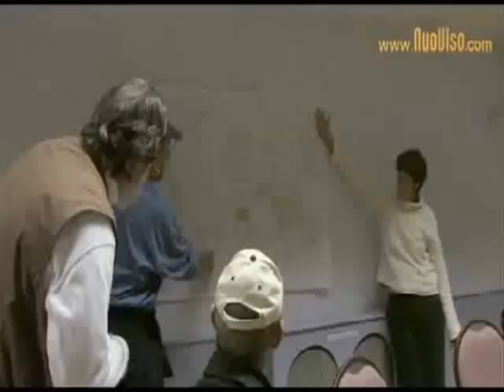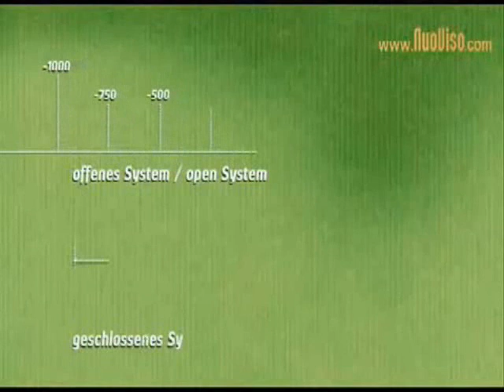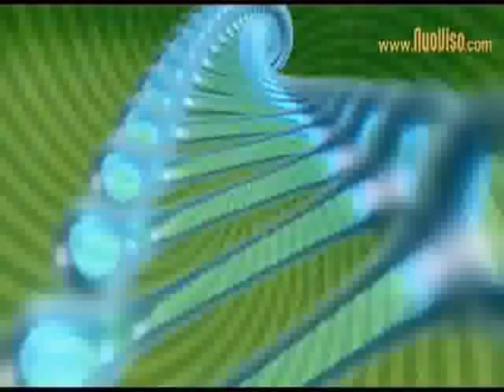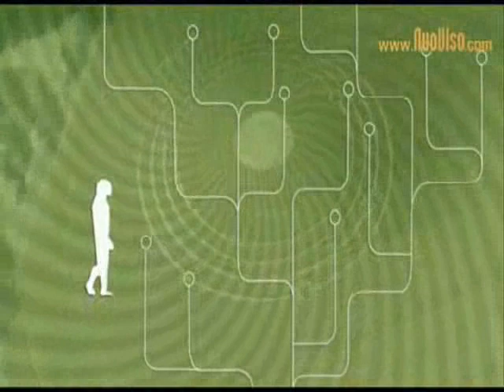Above and below. Crop circle documentary 5/6